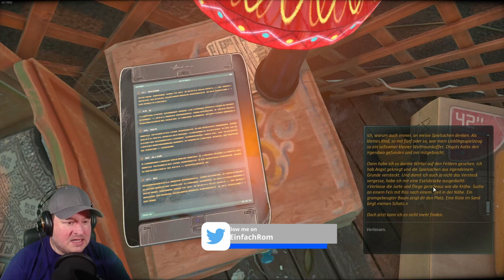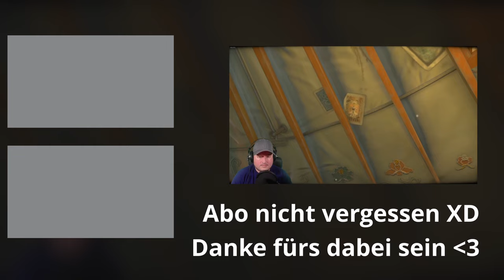Cradle #02 - Wir bergen einen Schatz!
gameplay und full walkthough auf deutsch

Gamebeschreibung:
Cradle ist eine Sci-Fi-Puzzle Game aus der ersten Person, die für den Spieler entwickelt wurde, um die umgebende Welt zu erkunden. Die Geschichte dreht sich um die Beziehungen zwischen der Protagonistin und einem mechanischen Mädchen, das sich durch eine Laune des Schicksals inmitten der Wüste wiederfand. Die Aufgabe des Spielers besteht darin, den mechanischen Körper seines Gefährten zu reparieren und gemeinsam das Geheimnis des vernachlässigten Vergnügungsparks unweit der Jurte zu lösen.

Titel: Cradle
Genre: Abenteuer, Indie
Entwickler: Flying Cafe for Semianimals
Publisher: Flying Cafe for Semianimals